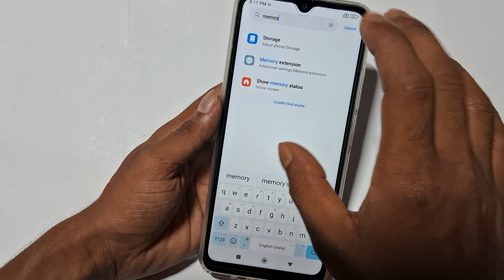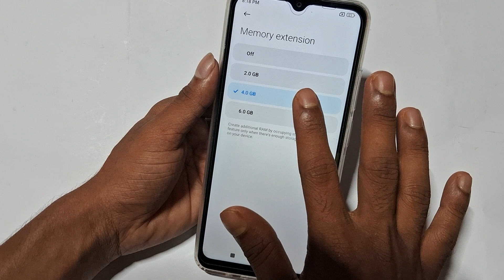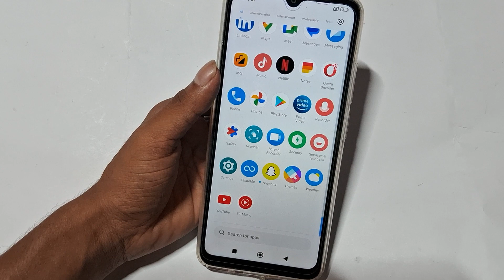Realme c21 me ram ko increase kaise kare, how to increase ram in REALME c21,ram expension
Best powerful CPU under 10k

60-Inch Tripod with Bag

7 Socket 6A Extension Board

multiplug Extension